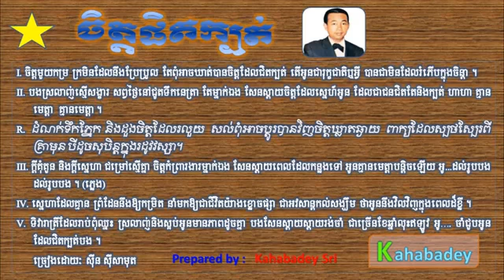Chet Phet Kbot by Sin Sisamuth